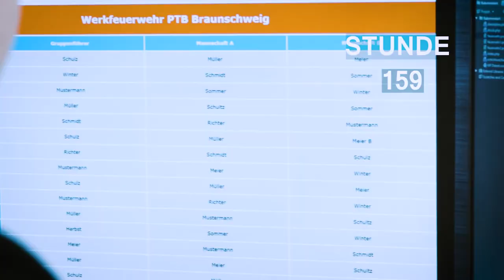Ausbildung zum/zur Fachinformatiker/in Fachrichtung Anwendungsentwicklung in der PTB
Du lernst das Entwickeln und Erstellen von einfachen Funktionen oder Methoden bis hin zu komplexen Softwarelösungen in verschiedenen Programmier- und Auszeichnungssprachen. Im Laufe der Zeit bist du dann in der Lage, Webseiten zu entwickeln, Benutzeroberflächen zu erstellen oder bereits bestehende Anwendungen zu testen und zu modifizieren.

Perspektiven
Du kannst in Unternehmen arbeiten, die Software für ihre eigenen Bedürfnisse benötigen oder auf Kundenwunsch Programme für ganz verschiedene Branchen erstellen. Du kannst dich aber auch zum/zur Softwareentwickler/in weiterbilden, ein Informatikstudium in Betracht ziehen oder eine Karriere in der Webentwicklung starten.